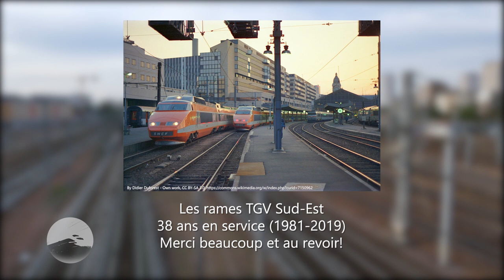Au revoir TGV Sud-Est!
38 ans en service grand vitesse (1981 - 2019)

Nach 38 Jahren im französischen HGV-Verkehr schieden zum Fahrplanwechsel im Dezember 2019 die letzten Züge der ersten TGV-Generation, die TGV Sud-Est (auch als TGV PSE, TGV SE bezeichnet) aus dem aktiven Plandienst aus. Eine Homage an die Züge mit Aufnahmen aus den Jahren 2016, 2017, 2018 und 2019.

Farewell TGV Sud-Est after 38 years in service as a high speed train!

© ICE 91 Prinz Eugen 2019